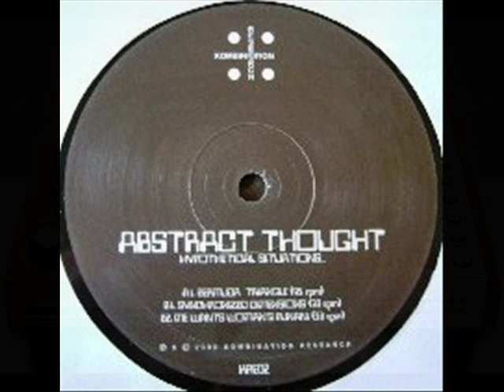Abstract Thought (Drexciya) - Me Want Woman's Punani [Re-Upload]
Although now on a different channel, due to suspension, this is still the original upload of this track.

Abstract Thought - Me Want Woman's Punani

Taken from the album, Hypothetical Situations (Kombination Research | KRE02 | 2002)

Pour Claire :-)